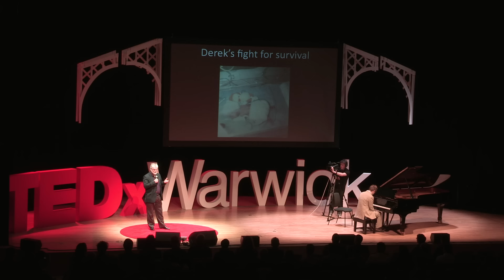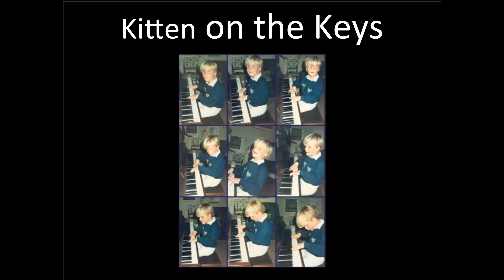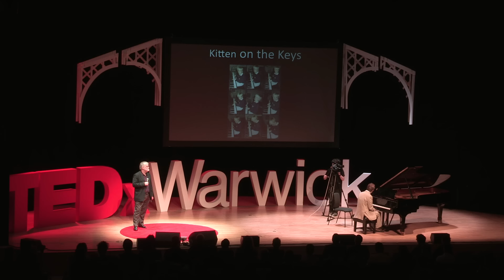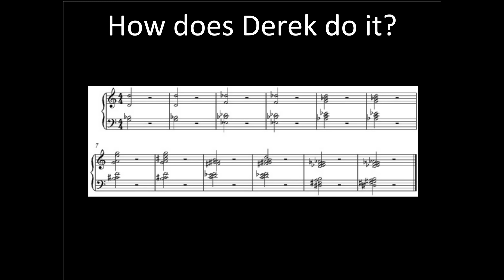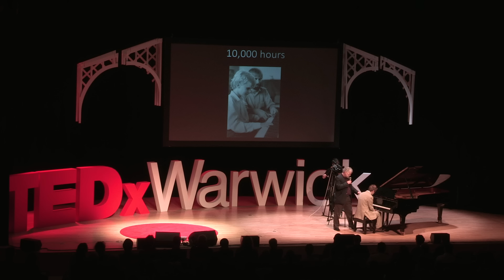In the Key of Genius: Derek Paravicini and Adam Ockelford at TEDxWarwick 2013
Born prematurely at just 25 weeks, Derek Paravicini has suffered from blindess, learning impairment and severe autism for his entire life. Despite his impairment, Derek has the unique gift of perfect pitch, and is able to play any piece of music after hearing it only once. In 2010, Derek was featured on Stan Lee's "Superhumans", whereupon tests verified his musical ability and confirmed his savantism. He began playing the piano at two, and subsequently attended the Linden Lodge School for the Blind in London. He met a piano instructor, Adam Ockelford, on his first visit to the school; recognising his genius, Adam began to teach him. Derek gave his first concert in South London aged seven. Adam is a Professor of Music at the University of Roehampton, the Chair of Soundabout, a charity supporting music provision for young people and founder of the AMBER Trust, supporting visually impaired children in their pursuit of music.